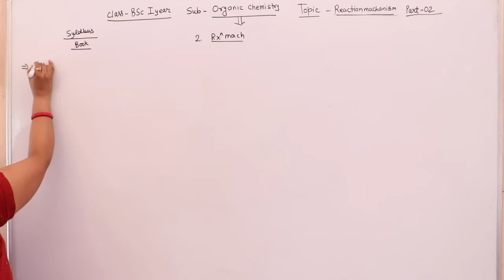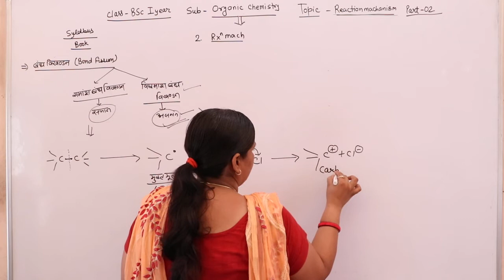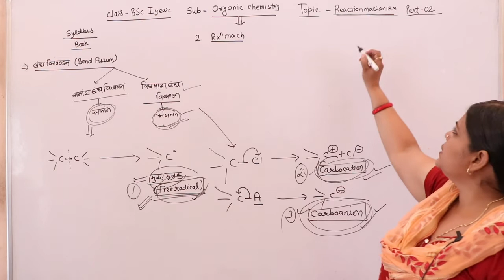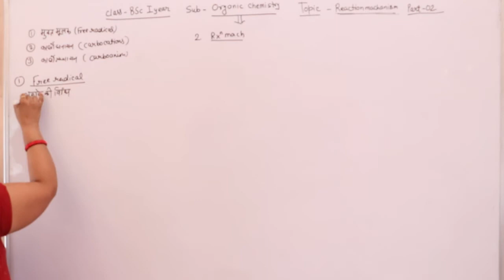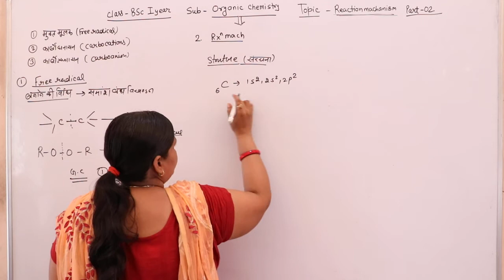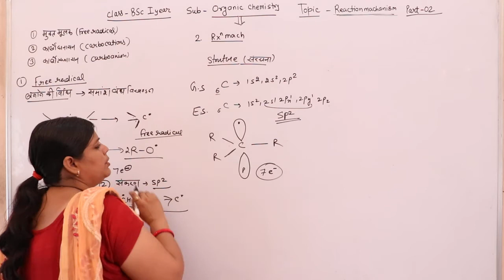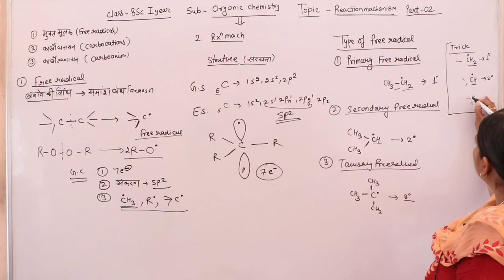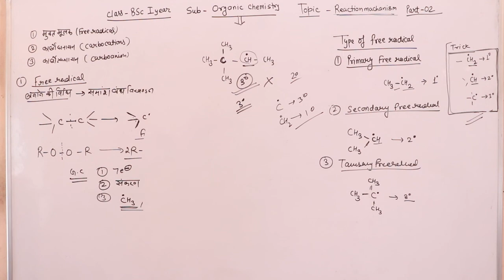Part 02 Organic Chemistry B.Sc 1st Year (MGSU, Bikaner) By Suman Kharsu mam